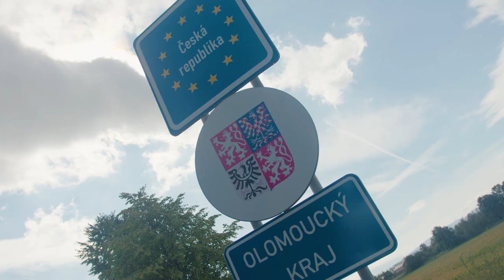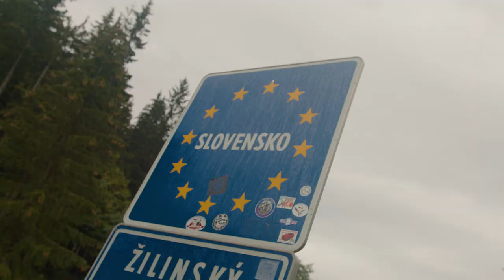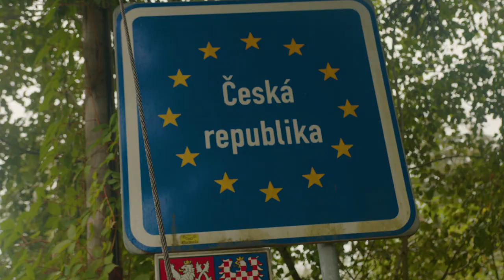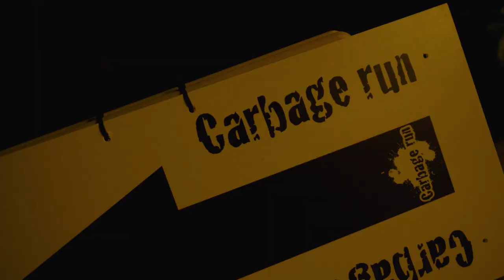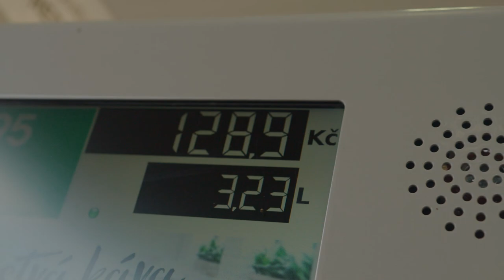Brommer editie 2022 - official aftermovie - Carbage run Moped edition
Op de Brommer door Tsjechië, Polen en Slowakije. Carbage run Moped edtition 2022, official after movie. Meer dan 1.000 km in 5 dagen door het Oostblok met max. 49cc. A 5-day Road Trip on a Moped through Eastern Europe. 300 mopeds drove this ultimate Road Trip through Czech Republic, Poland, and Slovakia.